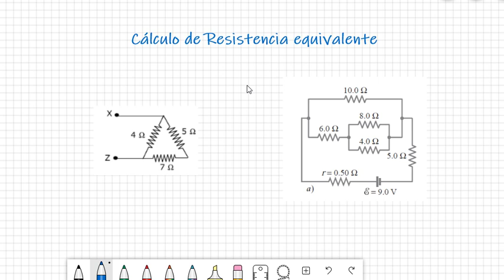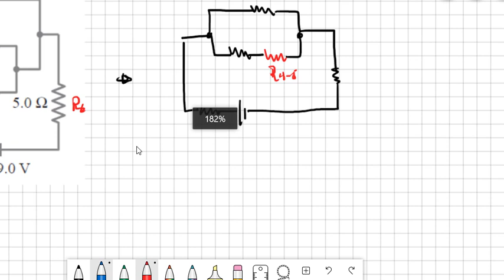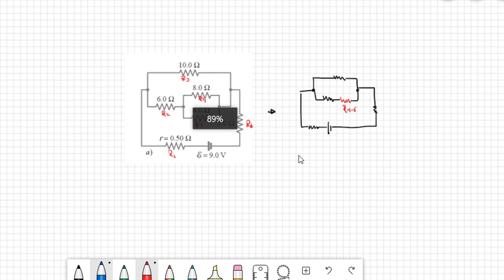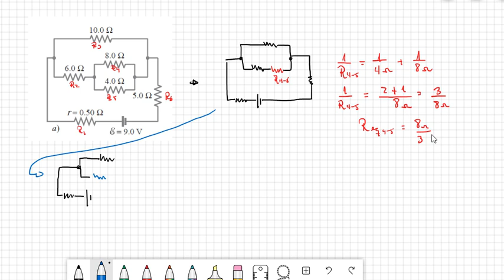Calculo de Resistencia Equivalente en Circuitos Mixtos - Ejercicios Resueltos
En la presente clase aprenderemos a resolver circuitos mixtos, realizaremos la reducción del circuito calculando correctamente las resistencias equivalentes en cada paso, para finalmente encontrar la resistencia equivalente total del circuito, además ealizaremos el calculo de la intenciad y voltaje cuando sea necesario aplicando la Ley de Ohm.